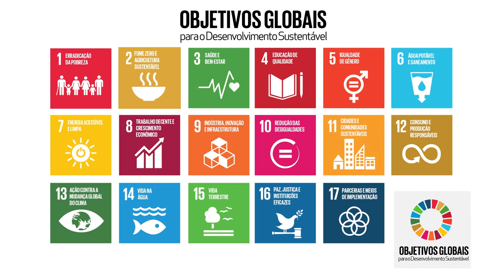Objetivo #09: indústria, inovação e infraestrutura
Há um ano, todos os países concordaram com um conjunto de ObjetivosGlobais que promovem profundas transformações em nossa sociedade. São os chamados Objetivos de Desenvolvimento Sustentável, ou ODS.

O ODS número nove quer construir infraestruturas resilientes, promover a industrialização inclusiva e sustentável e fomentar a inovação, até o prazo de 2030, com o trabalho começando desde já! e acompanhe o que está sendo feito

Até a semana que vem, nossos canais divulgarão vídeos sobre cada um dos ODS, para que você possa cobrar melhorias, e igualmente contribuir com ações por um mundo com mais desenvolvimento sustentável.

No dia 20 de setembro, terça-feira, líderes dos 193 Estados-membros da ONU se reúnem para falar sobre o primeiro ano dos Objetivos Globais, que começou a contar em janeiro de 2016. Acompanhe todas as reuniões